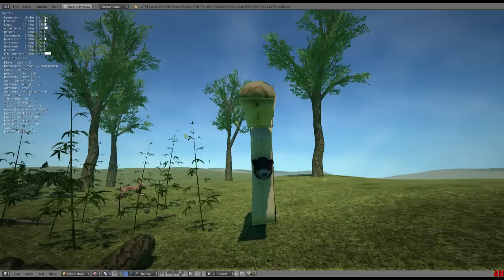Survival Game - grabbing Objects + Ragdolls (Blender Game Engine)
So apart from the game being reprogrammed I added some new features. First of all you can now grab Rigid Bodys like in Stranded Deep thanks to BluePrintRandom. Also I made a ragdoll for the rabbit, to make him more realistic.

Let me know what you think of this project.